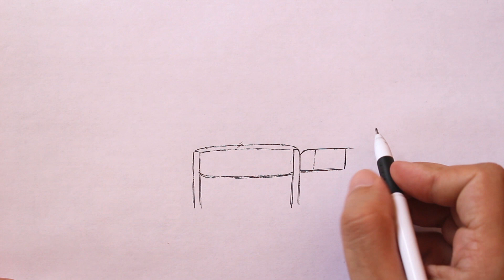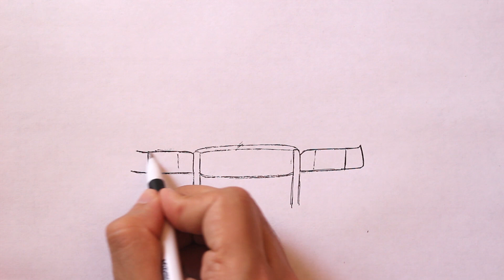How to draw a Police Car step by step